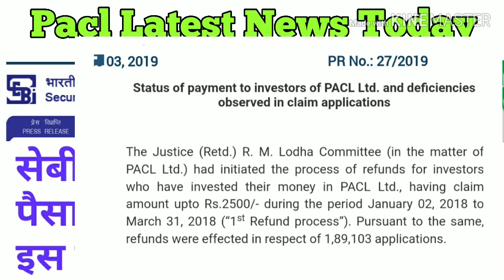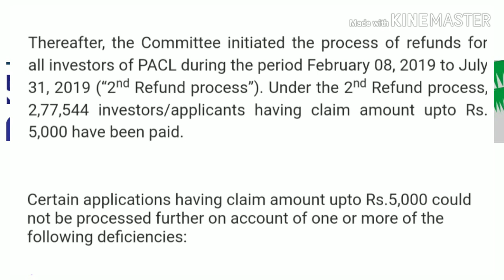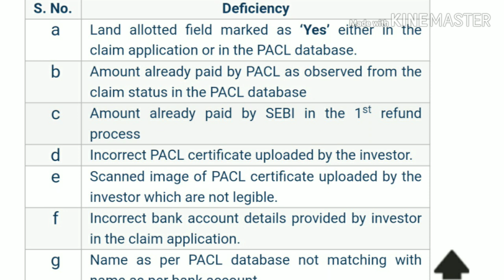Pacl News Today,Pacl Latest News Today,Sebi Pacl Refund Status,Pacl,Sebi,Pacl Refund News Today 2020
pacl news today:- पीएसीएल लिमिटेड के निवेशकों को भुगतान की स्थिति और दावा आवेदनों में देखी गई कमियां